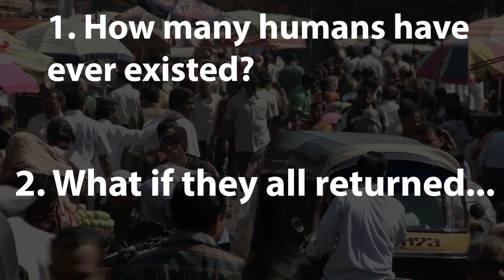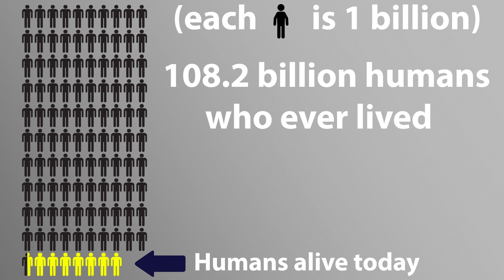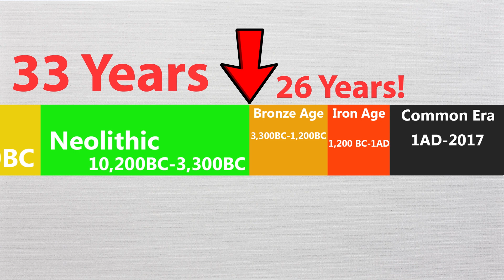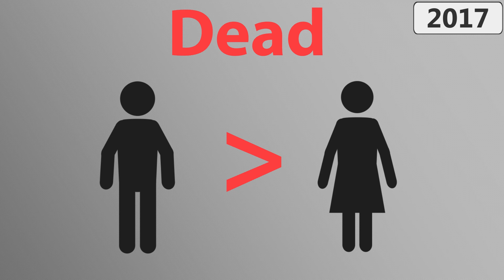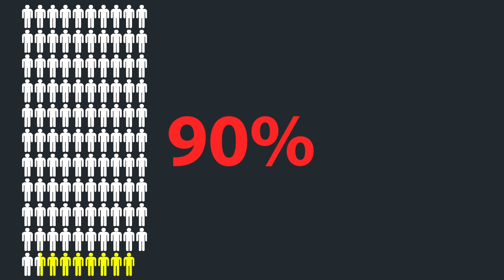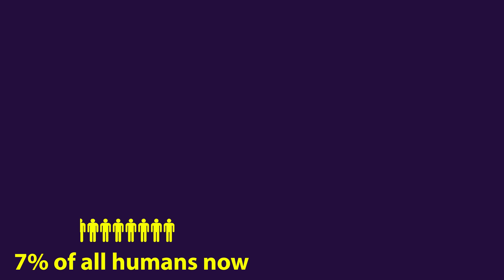What If Every Human Ever Born Came Back to Life Today?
What would happen if every single human from the entire history of our species suddenly came back to life today? How many people would there be, what would they look like as a group and how would it affect society? It's an absurd question, but it's still an interesting one to try and answer!

Special thanks to Patrons: Joshua Tavares, Wesley Jackson and Matthew Mikulka.